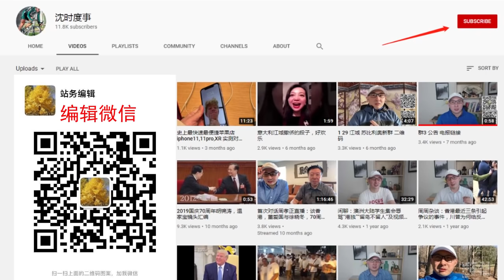周周侃：美国大选几大疑点，辟谣的和目前仍未辟谣的